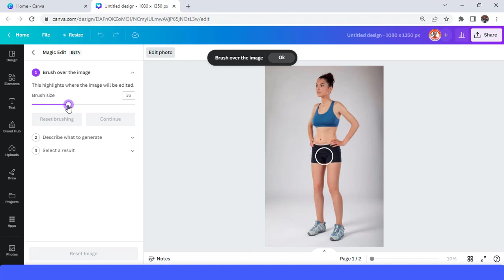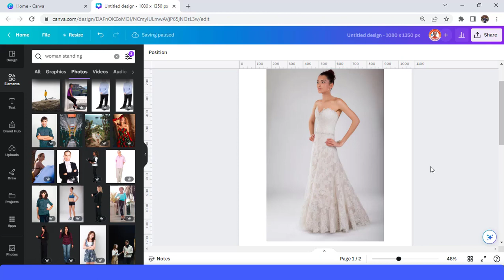Photo manipulation in Canva Lesson 5 How to quickly change clothes to wedding dress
Transforming Dresses with Ease: Wedding Dress Photo Manipulation Tutorial in Canva"

Welcome to Canva Art Design! In this exciting video tutorial, we'll dive into the world of photo manipulation and show you how to effortlessly turn a woman's dress into a stunning wedding gown using Canva. Whether you're a graphic design enthusiast or a beginner, this step-by-step guide is tailored to American men and women between the ages of 25 and 55 who are studying graphic design using Canva.

Join us as we unlock the secrets of professional photo editing techniques and unleash your creativity. In just a short time, you'll learn how to manipulate photos in Canva to create captivating designs. Watch closely as we demonstrate the transformative power of Canva tools, and discover how to seamlessly incorporate elements, colors, and textures into your projects.

This engaging tutorial is specifically designed to help you master the art of turning ordinary dresses into stunning wedding gowns, perfect for bridal photography, fashion blogs, or simply unleashing your creative vision.

Don't miss out on this incredible opportunity to elevate your graphic design journey. Let's transform dresses together and create unforgettable designs with Canva!